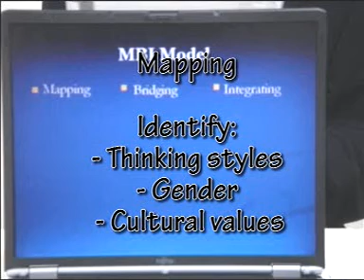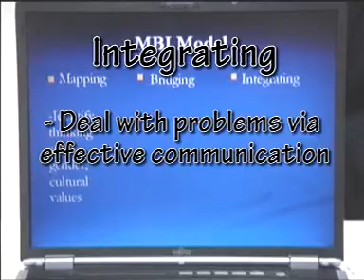MNO When Cultures Collide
Management and Organization